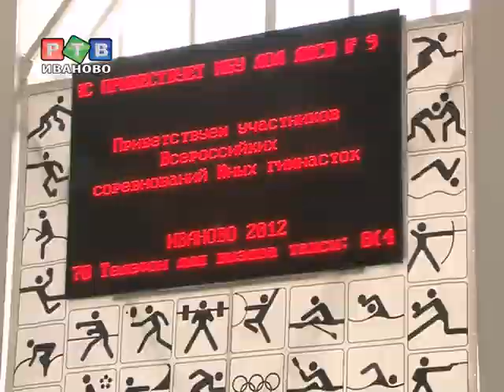Всероссийские соревнования юных гимнасток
За три дня в соревнованиях примут участие более 200 воспитанниц из 10 спортивных обществ. Участницы -  гимнастки со всей России, лучшие из лучших.